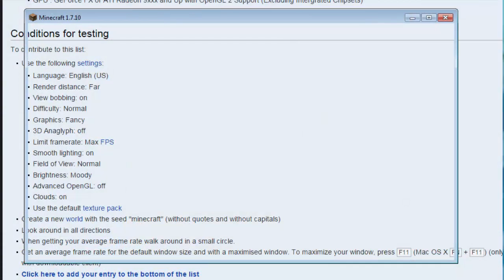Pokemon Volt White 2 Egglocke | Part 3- The Creepy Youngster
QOTD: Who do you main in Smash?
Death Counter: 0
Like Goal: 5
Poke-Checkup ends at: 3:06
Question (Every 10 videos I ask a question! Answer in the comments below! MUST send an egg to enter! Winner gets a prize): NONE

I think everything, including the audio is swell. Anyways, I messed a little on the intro, so sorry.

*SPOILERS* What we do this episode:
►Go to Aspertia City and defeat Cheren to earn the Basic Badge
►Get to Virbank City
►Catch Elektrike, to trade in for an egg next episode!!

►Ender's Twitter- @Endermen_Sky
►Ender's Second Twitter (ThePinkPuff)- @TPPYouTube
►Ender's imgur (Not Updated)- EnderDraws.imgur.com

★Any music I use in my videos are not mine, but I have permission to use it.

Remember. Stay swaggilicous.